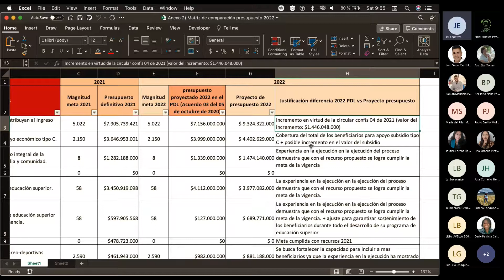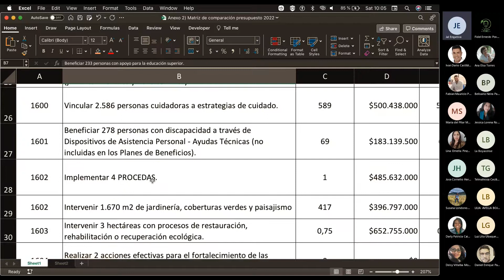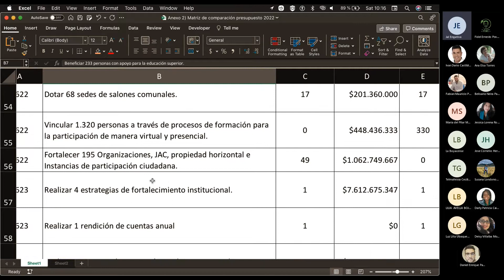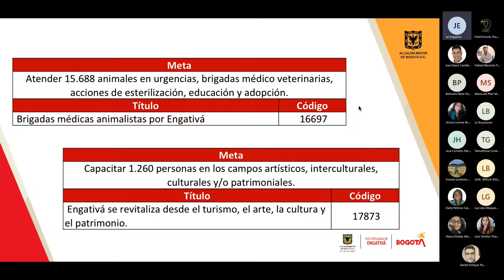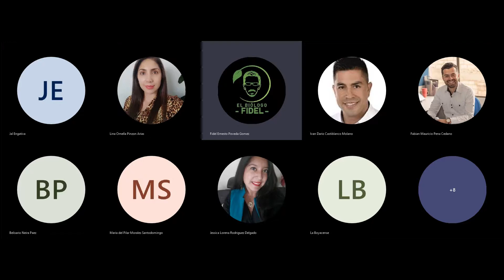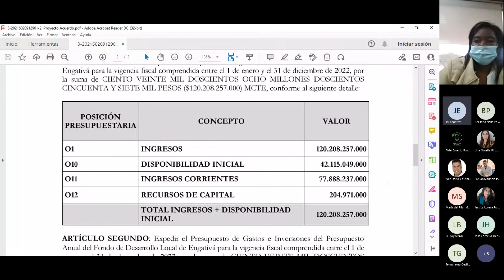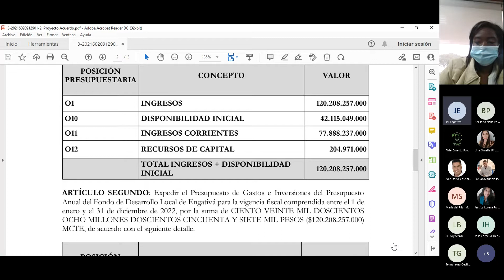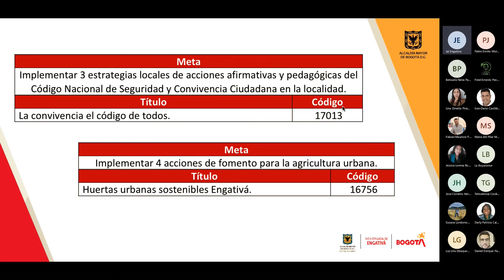11/12/2021/Sesión Ordinaria Acta No. 73 y Comisión de Presupuesto Acta No. 32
📍Temas: Traslado a la Comisión de Presupuesto Local y Hacienda Pública, estudio del Proyecto de
   Acuerdo No. 04 de 2021 “Por el cual se expide el Presupuesto de   Ingresos y Gastos e Inversiones del
   FDLE, para la vigencia fiscal comprendida entre el 1 de enero y el 31 de diciembre de 2022” con énfasis en
  el tema de presupuestos Participativos

✅Invitados:
  Alcaldía Local de Engativá – ALE
        Secretaría Distrital de Gobierno

🙋Preside: H. Edil José Cornelio Hernández